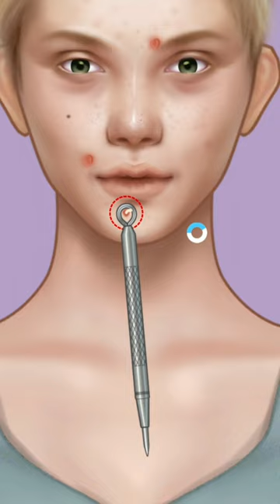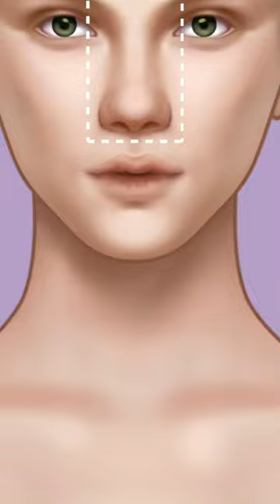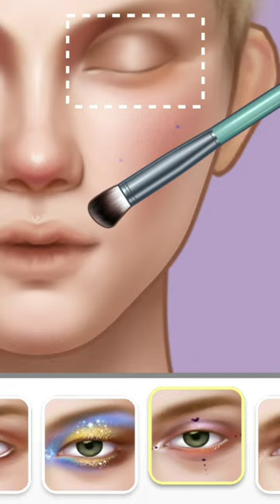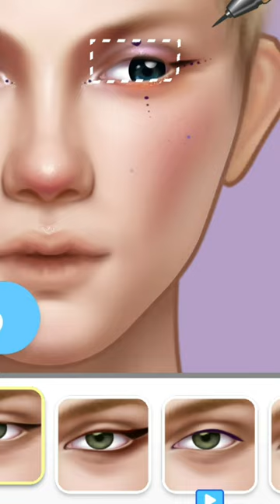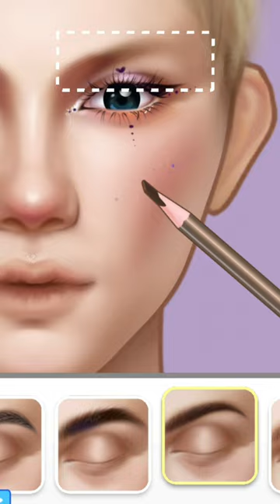make-up master | girls make-up | asmr animation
search.